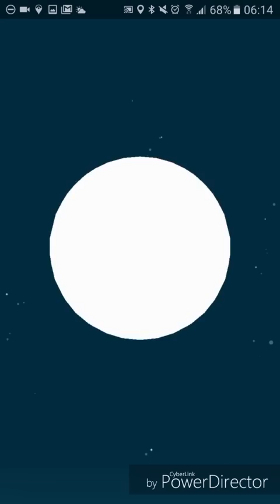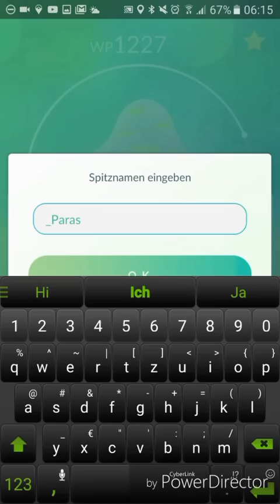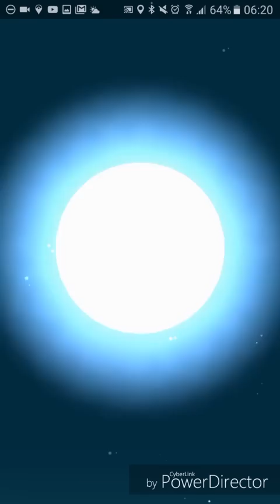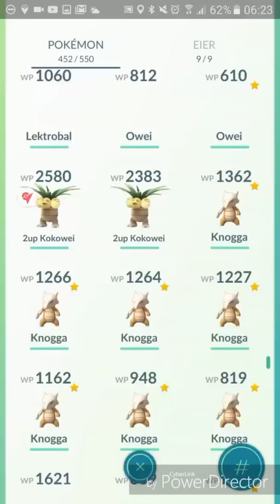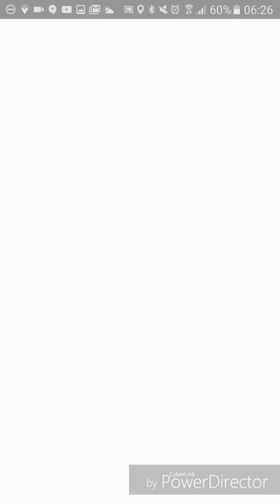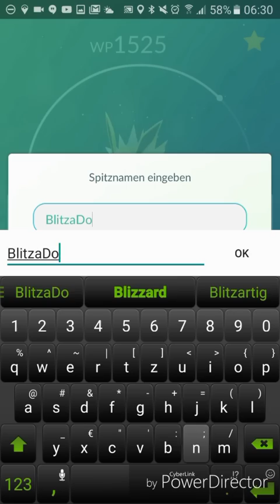Entwicklungen - Pokémon Go Deutsch